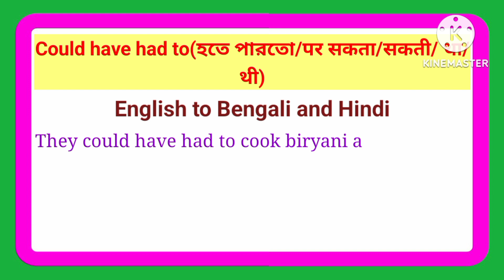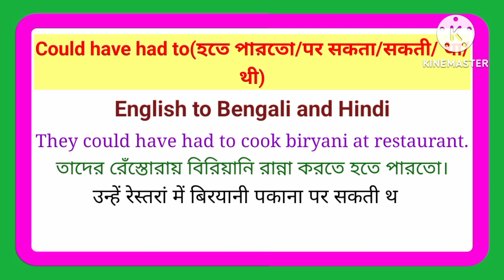Could have had to(হতে পারতো/पर सकता/सकती था/थी) In English Grammar | Modal Verbs Could have had to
Could have had(থাকতে পারতো/हो सकता/सकती था/थी) In English Grammar | Modal Verbs Could have had

Could have been(হতে পারতো/পারতাম/পারতে/बन सकता/सकती/सकते था/थी/थे) In English Grammar | Modal Verbs

Could have to(হতে পারতো/पड़ सकता/सकती था/थी) In English Grammar | Modal Verbs Could have to

Could have(পারতো/পারতাম/পারতে/सकता/सकती/सकते था/थी/थे) In English Grammar | Modal Verbs Could have

Could have(থাকতে পারতো/हो सकता/सकती था/थी) In English Grammar | Modal Verbs Could have

Could be(হতে পারতো/পারতাম/পারতে/बन सकता/सकती/सकते था/थी/थे) In English Grammar | Modal Verbs Could be

Could(পারতো/পারতাম/পারতে/सकता/सकती था/थी) In English Grammar | Modal Verbs Could In English Grammar

Should have had to(যাওয়াই/খাওয়াই উচিত/जानाही/खानाही चाहिए था/थी) In English Grammar | Modal Verbs

Should have to(যাওয়াই/খাওয়াই উচিত/जानाही/खानाही चाहिए) In English Grammar | Modal Verbs

Should have to have(থাকাই উচিত/होनाही चाहिए) In English Grammar | Modal Verbs Should have to have

Should have been(থাকা উচিত ছিল/रहना/रहनी चाहिए था/थी) In English Grammar | Modal Verbs

Should be(থাকা উচিত/रहना/रहनी/चाहिए) In English Grammar | Modal Verbs Should be In English Grammar

Essay on Familiarising Science Or Making Science Popular | 200 lines essay on Familiarising Science

Essay on Raja Rammohun Roy - A Social Reformer in English | 500 lines essay on Raja Rammohun Roy

Essay on Sound Pollution in English | 300 lines essay on Sound Pollution in English | Important

Essay on Newspaper in English | 200 lines essay on Newspaper in English | Paragraph on Newspaper

Hi. In this video I have written how to write could have had to.

essayonRaja Rammohun Roy - A Social Reformer

essay on netaji subhas chandra bose
essay on rabindra nath tagore
essay on mother teresa
essay on drug addiction